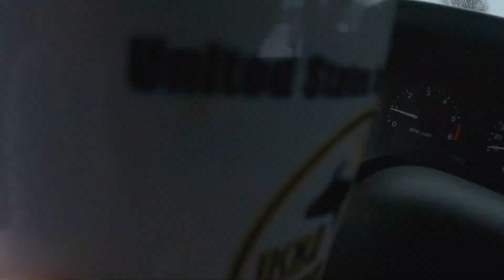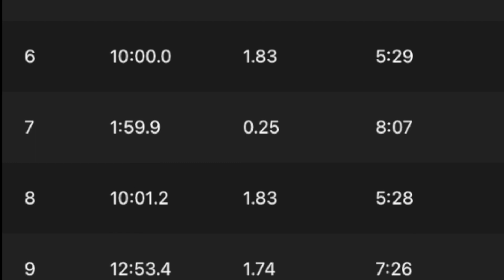Week 4 Boston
First big week of Boston Marathon training. Big workout Tuesday, indoor track pacing Saturday, workout long run Sunday.  Feeling good about training this far. Sadly Tuesdays workout my camera decided to stop working right before starting the workout.